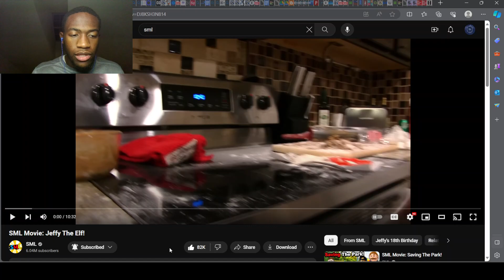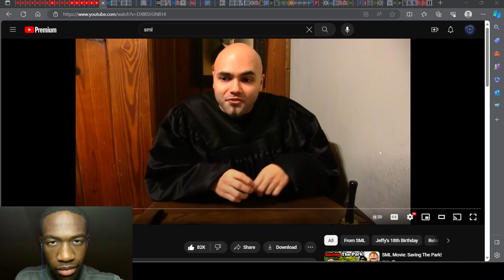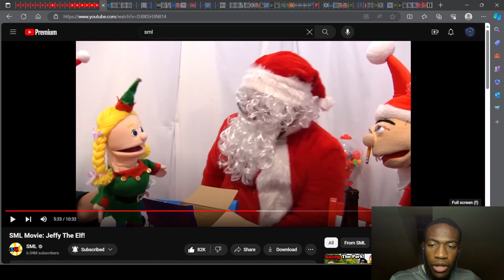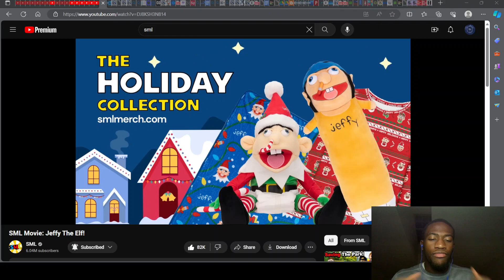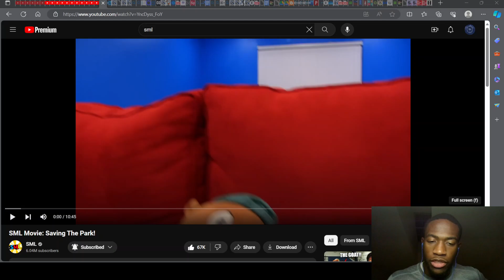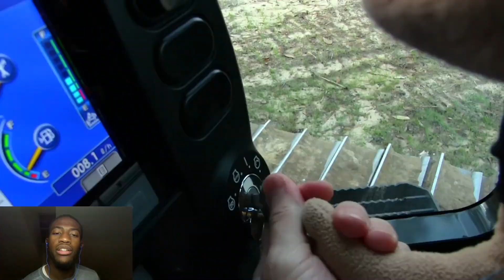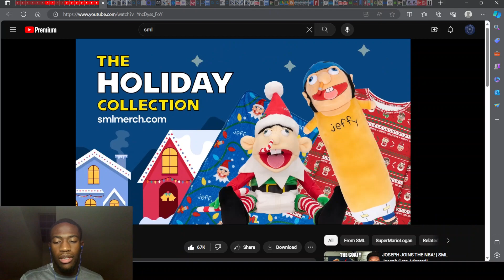KRIS KRINGLE THE KILLER! - SML Movie: Jeffy The Elf! & SML Movie: Saving The Park! Reaction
In this video, Pepper is abandoned by his father, Santa has a twin brother, Joseph gets bulldozed, and Brooklyn goes down a slide. Enjoy!